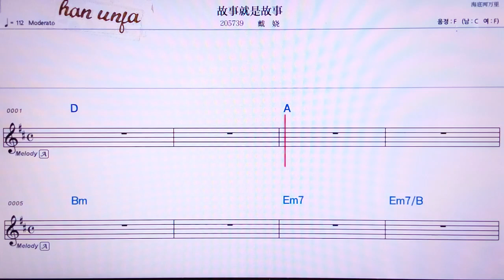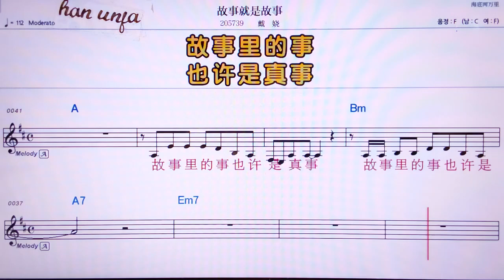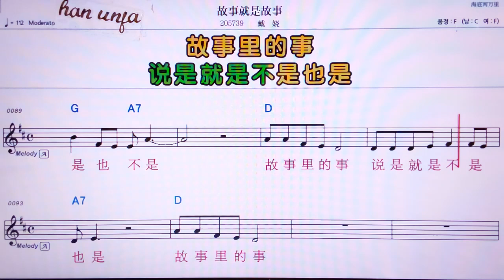💖위지앤/쑨이앤쯔 👍MR,유투브 노래방, 가라오케, 악보, 코드, 가사 ,Karaoke,반주